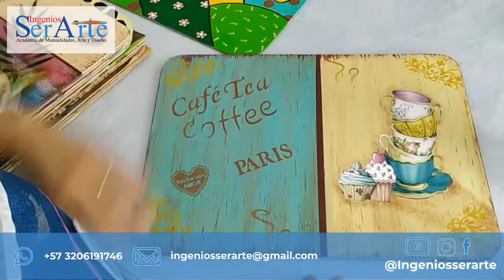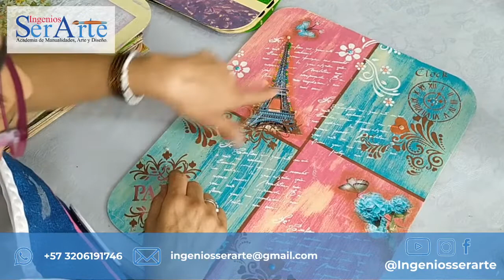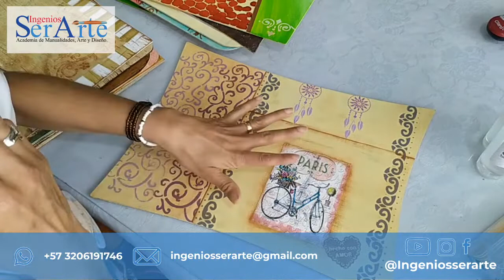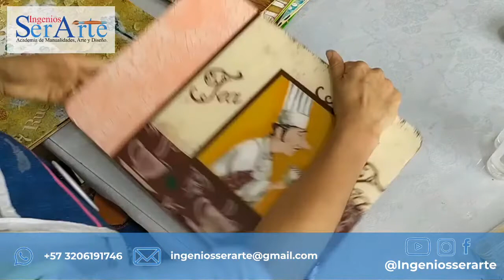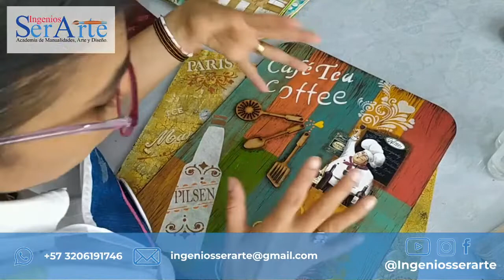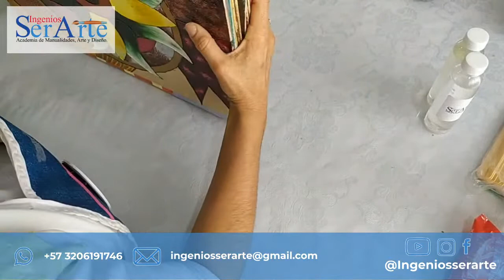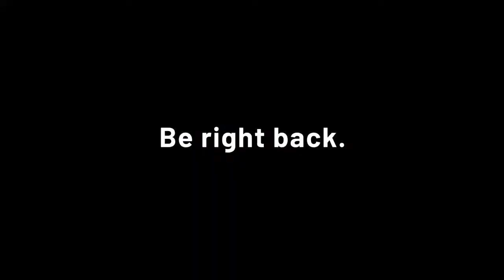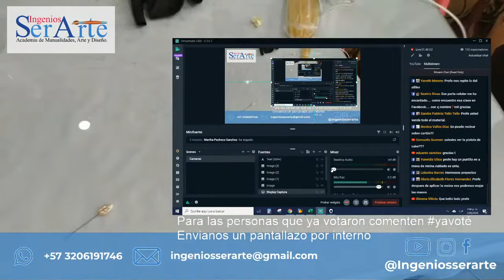¿Como resinar?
Ingenios SerArte es una academia especializada en cursos para el desarrollo de diferentes manualidades inspiradas en el hogar y su entorno, además de varias finalidades como decoración empresarial, festividades del trascurso del año, entre otras.